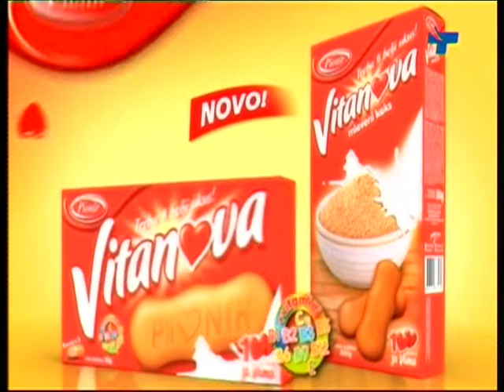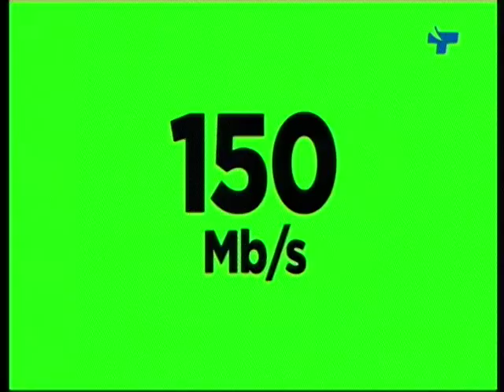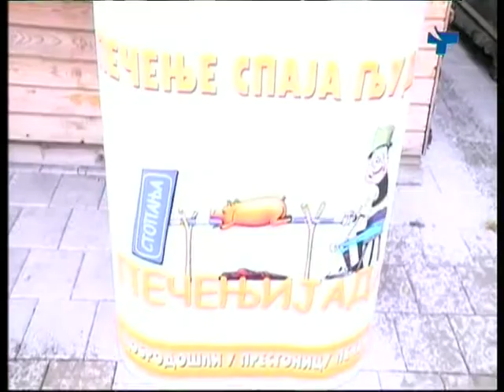Otvoreni studio 17 08 2018